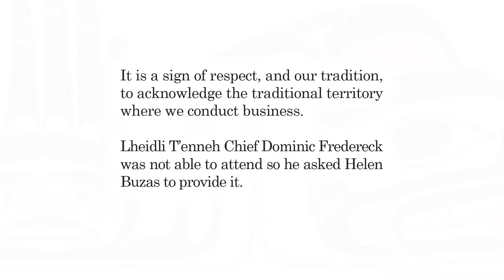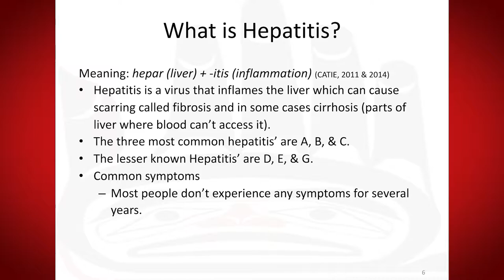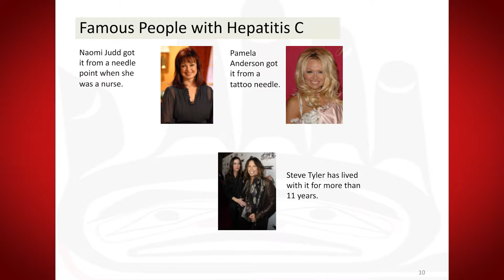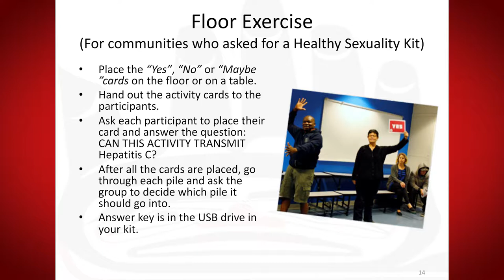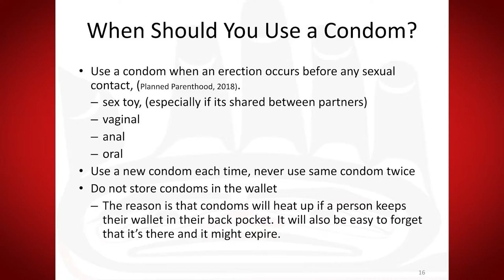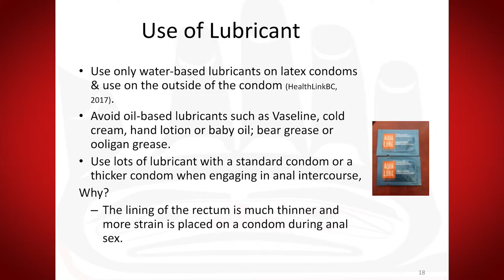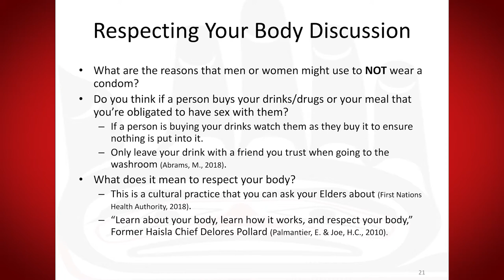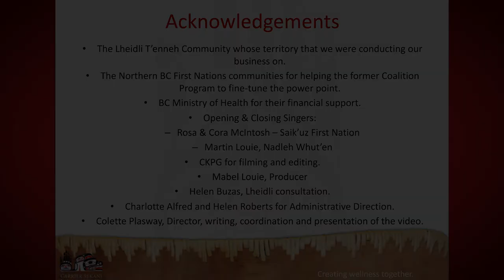Building Healthy Sexuality in Communities part 2. HEP REV APRIL PT2 19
This two part series looks at how we can build healthy sexuality in communities. The focus of this particular presentation is soon on Hepatitis, transmission, testing, treatment and various personal stories.  The research and presentation was done in part by Colette Plasway, HIV Program Coordinator with CSFS.